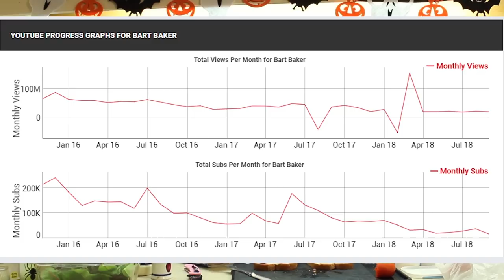The Bart Baker Video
A man is only as mightier as his second chin